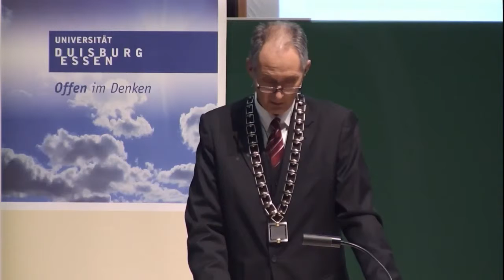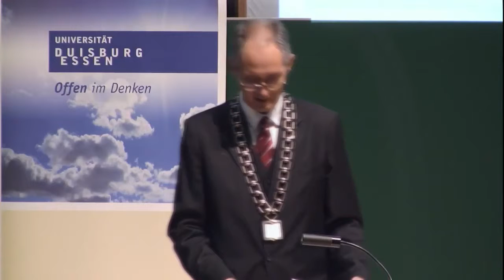Mercator-Professur 2016 – Karl Kardinal Lehmann / Laudatio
Als einer der bedeutendsten Theologen der Gegenwart und liberaler Vordenker prägt Karl Kardinal Lehmann die katholische Kirche Deutschlands seit Jahren entscheidend mit und bezieht in streitbaren Fragen klare Position: Karl Kardinal Lehmann übernimmt im Jahr 2016 die Mercator-Professur an der Universität Duisburg-Essen (UDE).